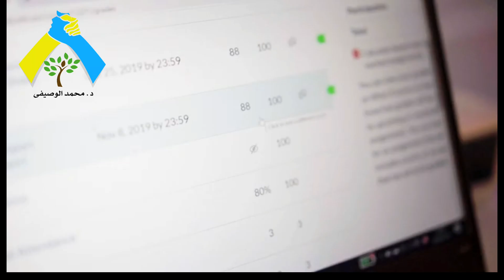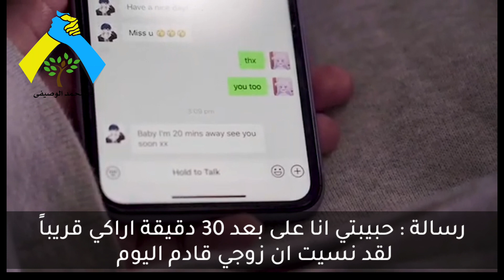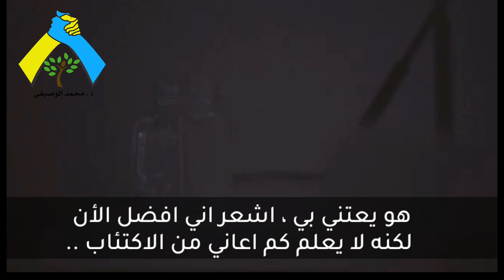بتعاني من اكتئاب وبتضحك علي نفسك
☆☆ " الاكتئاب المبتسم " 🙃💔 ..

هو مصطلح لشخص يعيش مع الاكتئاب من الداخل 💔 .. بينما يبدو سعيد تمامًا من الخارج 🎭.. حياتهم العامة عادة ما تكون عادية أو مثالية ..

لايوجد الاكتئاب المبتسم كتشخيص في الدليل التشخيصي والإحصائي للاضطرابات العقلية (DSM-5) ولكن محتمل أن يتم تشخيصه على أنه اضطراب اكتئابي كبير مع ميزات غير نمطية ..

💔 اعراض الاكتئاب بصفة عامة  ..
•• أكثر ما يميزه الحزن العميق والطويل مع فقدان الرغبة في عمل شيء ..
•• تغيرات في الشهية والوزن والنوم ..
•• التعب أو الخمول ..
•• انعدام احترام الذات وقلة تقدير الذات ..
•• فقد المتعة بالاشياء التى كانت تسبب المتعة ..
•• قلة التركيز والنسيان ..

💔 قد يعاني الشخص المصاب بالاكتئاب المبتسم من بعض أو كل ما سبق .. لكن في الأماكن العامة ستكون هذه الأعراض غائبة ..

🎭 قد يبدو المصاب :
•• فرد نشط وعالي الأداء ..
•• شخص يقوم بعمل ثابت ..
•• أسرة مترابطة وحياة اجتماعية ناجحة ..
•• شخص يبدو مبتهجًا ومتفائلًا وسعيدًا بشكل عام ..

🤚 المصاب بالاكتئاب المبتسم قد يكون لديه أفكار مثل :

•• إظهار أعراض الاكتئاب سيكون علامة ضعف ..
•• لا أريد مضايقة الأخرين بمشاكلي فالجميع لديه مايكفيه ..
•• ليس لدي اكتئاب ووضعي جيد و هناك من وضعهم أسوأ مني ..

✍ ما هي العوامل التي قد تتسبب في الاكتئاب المبتسم ؟!!

•• الضغوط النفسية ومشاكل الحياة ..
•• علاقة فاشلة أو فقدان وظيفة ..
•• الإحساس بوصمة المرض النفسي لها تأثير كبير ..
•• قد يُنظر إلى التعبير عن العواطف على أنه "طلب الانتباه" أو على أنه إظهار ضعف وخاص الرجال ..
•• نقد الناس للمرضي الذين يعبرون عن مشاعرهم ..
" انت ايمانك ضعيف .. انت ما عندكش إرادة .. انت ناقصك ايه عشان تكتئب " ..  يجعلهم يترددوا في التعبير عن مشاعرهم  ..
•• وسائل التواصل الاجتماعي " الواقع الإفتراضي "  حيث حياة الجميع تسير على ما يرام .. ولكن هل هم حقا على ما يرام ؟ ..
•• التوقعات ، لدينا جميعًا في بعض الأحيان توقعات غير واقعية بأن نكون أفضل أو أقوى .. نتأثر أيضًا بالتوقعات الخارجية من زملاء العمل أو الآباء أو الأشقاء أو الأصدقاء .. سواء كان لديك توقعات غير واقعية لنفسك أو توقعات من الآخرين .. قد تكون أكثر رغبة في إخفاء مشاعرك إذا لم يبدوا أنها تخدم تلك التوقعات ..

شكرا لك على تواصلك مع
عيادة الدكتور محمد الوصيفي
يتوفر لدينا الخدمات التالية ...
طب نفسي عام
ارشاد زواجي و علاج اسري
علاج الادمان
اضطرابات النوم والصرع
اضطرابات جنسيه
اضطرابات سلوكية
طب نفسي اطفال و التوحد
اضطرابات فرط الحركة و تشتت الانتباه
خدمات الكشف و المتابعه اونلاين
العنوان: المنصورة - ميت حدر - خلف مسجد سيدي سعد - برج الؤلؤة - الدور الاول
مواعيد العياده من ١٢-٦ السبت الي الأربعاء